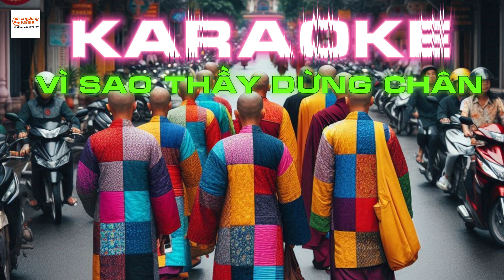KARAOKE VÌ SAO THẦY DỪNG CHÂN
TRUNG DŨNG MEDIA là một đơn vị chuyên hoạt động về lĩnh vực Media online với các dịch vụ như :Dịch vụ Quay Phim – Chụp Ảnh – Bay Flycam – Livestream – Live Led – Dịch vụ Dựng Phim Quảng Cáo, Sự Kiện, Hội Thảo, Cưới, Hỏi . . . vv – Dịch vụ cho thuê Máy Chủ chơi Game Online – Dịch vụ cho thuê Máy Chủ lưu trữ Phim, Ảnh, Data – Dịch vụ cho thuê Máy Chủ Livestream, Máy chủ chuyển tiếp luồng RTMP, SRT – Đến với TRUNG DŨNG MEDIA là với sự Uy Tín – Chất Lượng – Giá tốt – Hãy để chúng tôi giúp bạn quay phim ưng ý nhất – Hotline: – 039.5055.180 🏡 86 Bình Qưới, Phường 27, Quận Bình Thạnh, TP.HCM 📧 Email: 📌 Facebook: trungdungmedia